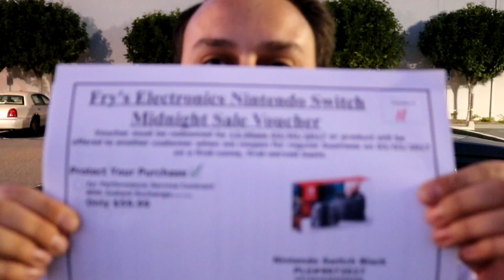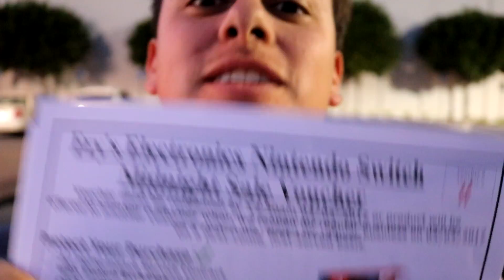Will I Get a Nintendo Switch? | Dizzy's Diary Search for the Switch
Vlog about my evening trying to get my hands on a Nintendo Switch at its midnight release.  Pleas excuse the low quality of focus as due to the somewhat chaotic circumstances I shot it very hastily.